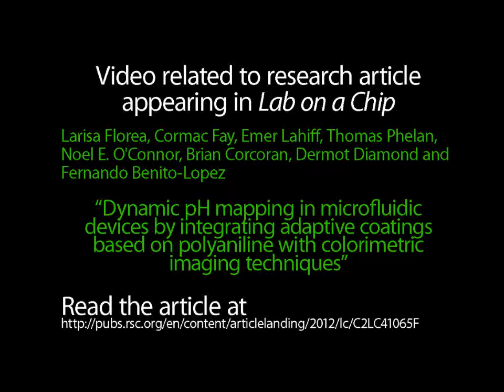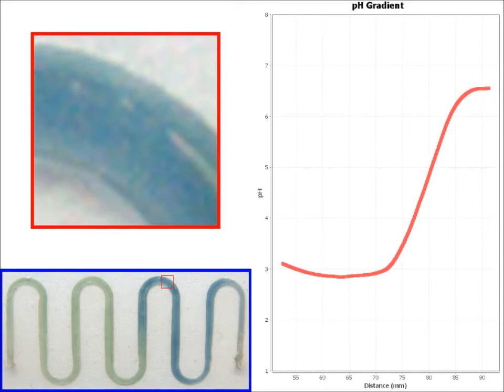Dynamic pH mapping in microfluidic devices by integrating adaptive coatings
Video related to research article appearing in Lab on a Chip. F. Benito-Lopez et al., "Dynamic pH mapping in microfluidic devices by integrating adaptive coatings based on polyaniline with colorimetric imaging techniques".